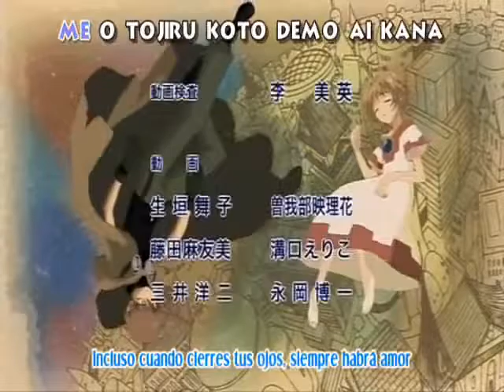Tsubasa reservoir chronicles ending 1